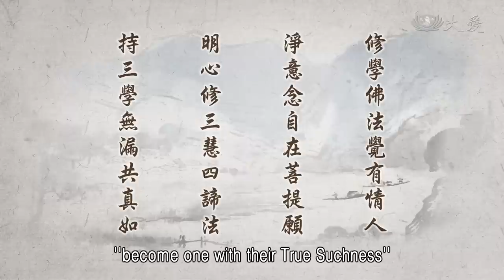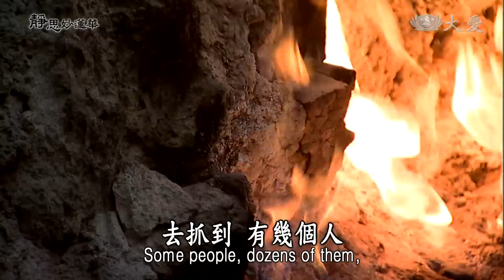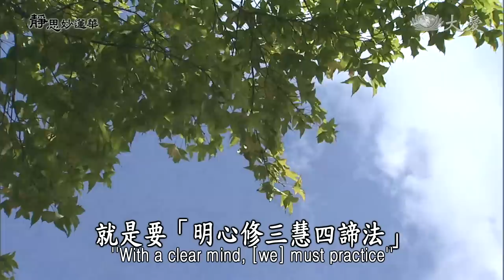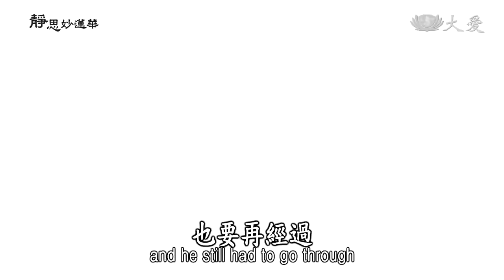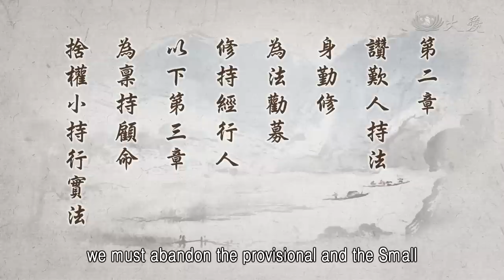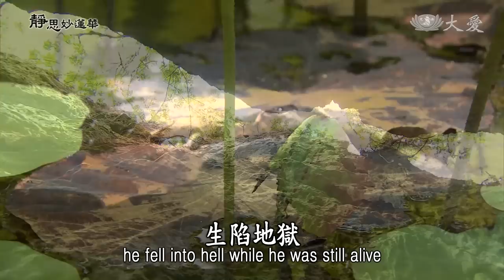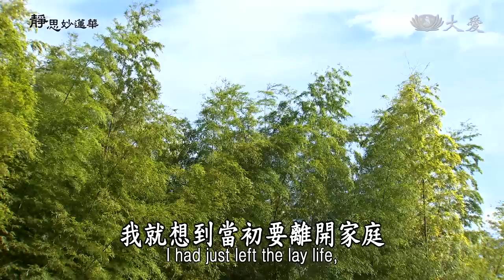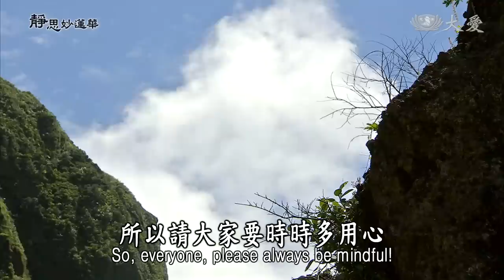【靜思妙蓮華】法華經勸持品 - 回顧諸品 勸持流通 - 20230228 第1360集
00:00 回顧諸品 勸持流通
00:53 ⊙修學佛法覺有情人，淨意念自在菩提願，明心修三慧四諦法，持三學無漏共真如。

用心哦！我們都是修學佛法的人，人人應該要發心立願，成為菩薩，菩薩就是覺有情人，「覺有情」就是菩薩。所以菩薩在人間，人間發大心、修大行的人，願意入人群去度化眾生。

度眾生，就是將我們所知道的法，將我們所體悟到的，我們將我們知道的，體悟的，我們就趕緊和大家分享。人生苦難偏多，所以就是這樣煩惱多，才需要法來修解我們的煩惱，要如何來修，修行，解除我們的無明，所在產生、製造的煩惱，所以我們要將我們的心得，與大家分享，這叫做「度化眾生」。他心裡有迷茫，心裡有煩惱，有無明，如何為他解釋，讓他的煩惱解除，迷，轉迷為悟。這就是在人間發大心、修菩薩行的人，叫做「覺有情人」，在人間就能度化人間。

既然我們發心了，所以「淨意念自在菩提願」。我們要去除煩惱，過去我們若是迷中的凡夫，就是因為修行佛法，我們知道了，我們了解了，知道、了解，我們就要修。我們要心心念念，我們就要修行，如何讓我們的迷與煩惱，將它完全淨去，全都將它洗乾淨，用什麼洗呢？法水，法水來洗滌我們的心念，煩惱無明。這就是我們已經修學佛法了，我們應該有法水，來淨化我們的心，我們的心意既淨化，我們就不用受這麼多人間無明煩惱將我們纏住，很自在，輕安自安，就是在「菩提願」。

我們發心立願，心願已立了，當然我們心就要自在，發心為人間。我們既然人人都有家庭，人人的家庭，我們就是顧好家庭，顧好本身，家庭的人，我們都要度他們，不是只有三餐吃飽，讓他快樂，這樣迷茫的人生，不是這樣。除了生活上無缺以外，我們要讓他的心也能向道，懂得知足、懂得善解，我們家中的人也懂得這樣，我們自己善解，去除貪、瞋、癡，這就是一個很知足的人，也就是很善解的人。我們懂得知足，我們懂得善解，讓我們的家人也要能知道，從我們的小家庭，普及到整個社會，社會平安，家庭才會平安。不只是家庭、社會、天下，普及到天下，人人都能平安，人人都能知足、善解，這就是需要佛法。

所以我們要發心立願，就是將佛法普及給天下人人了解，應用在天下眾生人群中種種的苦，除了心中煩惱無明造作很多困難，造成了社會混亂，造成了天下污濁，那就是天災、人禍等等，這都是從人類的造作，從星火燎原起來。看看我們每天都在說，現在天下有多少的國家火燒森林？很多的國家，現在(二0一七年)的美國、現在的智利、現在的澳洲等等，森林大火就這樣一片紅，火一直的燒，都已經很久了，整個月了，幾個星期了！這邊熄滅，那邊又燃起了，去抓到，有幾個人，十幾個人是縱火人。

人是很渺小，如何能造成一整大片，好幾十萬甲的大地一片火海？區區的幾個人，就是星火，一點點的火就燒了這麼大片。所以說起來，人，人心惹成很多的災禍，看得到的是這樣，是什麼心態？那就是心的業障、無明煩惱，這樣造作起來的。若能人人受淨化，自然就能善解、知足，就沒有貪、瞋、癡、慢、疑這五種的障礙，煩惱無明。

現在很多難民流竄在很多國家，受盡了苦難，為什麼啊？還是一樣少數人的觀念，造成了不可收拾，已經牽動了國際間，為了這些難民，這個國家要怎麼樣能讓它平息這種戰禍？已經國際間這個起起沉沉，要怎麼樣能和？要怎麼樣能讓這些難民安心再回到家裡？這好像馬上就開始有一線曙光，但是這個希望又很快就又破滅了。

這個過程這麼的複雜，其實是這麼簡單，只要心念淨化，還有什麼事情沒辦法解決呢？放下己見，還有什麼可爭！貪、瞋、癡能除，萬事皆了，和平相處。這不就是人生的這個意念不淨，因為這樣，我們就要好好修學佛法，有法水來洗滌我們的心，無明煩惱。如何讓我們的心自在，也能讓人人的心自在，大家發心行菩提願，就是菩薩道，住在菩薩道，若能夠這樣，這世間就平安、自在。

所以，我們應該修學的人，就是要「明心修三慧四諦法」。「三慧」就是「聞、思、修」，要多聽、多思考，要好好修行，這就是「三慧」。要怎麼樣能得到清淨無染的智慧，「淨意念自在」，我們就要「明心修三慧」，聞、思、修。自然世間一切的煩惱，我們因為聽法，我們清楚了，好好思考，這種煩惱無明的源頭怎麼來的？我們要好好思考，「靜思修」那就是「禪定」，心能定下來，自然啟開了我們人人的智慧，我們就不會再煩惱無明復生。

「四諦法」，大家清楚了，苦、集、滅、道。人生「苦」難偏多，就是來自於人心的煩惱無明所聚「集」來的，所以會苦；要如何「滅」苦呢？就要修行於「道」，這就是「四諦法」。這些法，每天都在說，在《法華經》所過程，所說的法都沒有離開這些法，發菩提心，淨化人心，引導人人聞、思、修，體會「四諦法」，這不就是每天法之中，都含蓋著這些法的存在。

我們要「持三學無漏共真如」。

「四諦法」，人間苦難來自於無明，開口動舌、舉步動足、起心動念，無不都是聚集「苦」的源頭，所以，開口動舌要注意，舉步動足要注意，尤其是起心動念，這在我們的生活中，這些都要用到。我們若能這樣，我們時時都是在「三學無漏」中，這樣我們要回歸真如本性，就不困難了。

《法華經》已經說過了十二品，這十二品之中，所講的法，都是在我們的日常生活中。所以，佛陀講說《法華經》，就是有「跡門」和「本門」。在「跡門」之中，「跡」就是足跡，我們有走過的足跡，我們有經歷過的事情。佛陀所說的法，我們都這樣聽過，這樣感受過的，這叫做跡「跡門」。佛陀用什麼方法將我們牽引我們入門，一步一步，這個「跡門」這樣進來。

20:48 ⊙佛說法華經於其跡門度聲聞人，以上中下之三根有為前後三周。是謂三周說法，一、法說周，二、譬喻周、三、因緣周。

開始，就是度聲聞，佛陀講說，從他的口出聲音，學佛的人就是聲音入耳，所以這叫做「聲聞」。佛的弟子中，大多數都是聽法入耳，法才能入心，這像在入門一樣。所以，「以上中下之三根」，有三根，也叫做三根，「三根有（為）前後三周」。我們過去已經有轉過了「三周」，「三周」就是三個階段過了，那就是叫做「三周說法」。我們已經在這十二品之中，已經經歷了三段的「跡門」，走過的足跡。這三段文，「三周說法」，第一是「法說周」。

22:55 ⊙三周說法之一法說周：當舍利弗一人之上根直說妙法之實理，使之悟入一乘者。涉於方便品與譬喻品。

「法說」就是為了法，佛陀為了要講說《妙法華經》，開始要講之時，先《無量義經》講完之後，那就開始靜坐放光，〈序品〉這樣由文殊、彌勒，來讓大家先了解，佛陀現在要說法，應該有大因緣，這是在〈序品〉的描述，這樣過去了。

接下來佛陀出定之時，開始他就不斷不斷讚歎，到〈方便品〉那時候，一直讚歎佛智甚深微妙，也要引導人人，要深信佛智甚深微妙。一直到了〈譬喻品〉，他用種種方法來譬喻，舍利弗終於能夠了解了，了解佛所說法，將要啟動《法華經》是甚深甚深，佛陀的本懷真實微妙法就是要從這樣開始，所以舍利弗一個人能體會，體會佛陀所說的法。

所以，舍利弗上根直說妙法實理，了解佛陀是要講說妙法真實理，直入這個妙法。舍利弗體會了，所以他體會入一乘道，舍利弗一個人。這麼多的聲聞其中，就是舍利弗，也要再經過「涉於方便品與譬喻品」，舍利弗就要再經歷過〈方便品〉和〈譬喻品〉，這樣舍利弗終於了解了，佛陀就為一個人授記。這就是「法說周」，第一階段。

第二呢，就是「譬喻周」。

26:58 ⊙三周說法之二譬喻周：當大迦葉等四人之中根。說三車之譬喻，使之悟入一乘者。歷經譬喻品、信解品、藥草喻品、授記等四品。

「譬喻周」就是，大迦葉、目犍連等四大弟子，終於經歷了〈譬喻品〉過後，他們能了解了，這是中根機。中根機體會到了，佛陀將用譬喻的方式，說「三車」，羊車、鹿車、大白牛車，這種的譬喻，使四個人能夠了解，佛陀除去三乘歸一乘，開權顯實為一乘法，這四位終於也能體會了解了。所以，經歷了〈譬喻品〉、〈信解品〉、〈藥草喻品〉，然後就〈授記品〉，為這四位這樣授記了。

第三段，那就是因緣，「因緣周」。

29:21 ⊙三周說法之三因緣周：當其他一切聲聞人之下根，說過去大通智勝佛時之因緣，使之悟入一乘者。化城喻品、五百弟子受記品、授學無學人記品是。

「因緣周」就是這些聲聞，上根機舍利弗、中根機四大弟子，再下來有的人還沒辦法了解，那就是下根機者。那就說過去大通智勝佛，那個時代，那個因緣，釋迦牟尼佛塵點劫來，十六王子當中開始發願，講說《法華經》，一路一直以來，這在〈化城喻品〉中。希望這些下根機的人，也懂得接受，經過了〈化城喻品〉，終於下根人能瞭解了，所以佛陀還要為這些下根的弟子授記，所以有〈五百弟子受記品〉，和〈授學無學人記品〉，這都下根人。終於經歷了這麼多，才開始能體悟這個一乘法，這樣經過這麼多，上、中、下三根，就是佛陀要用這三段次第來度上、中、下根機的人。

32:06 ⊙法說周、譬喻周、因緣周，如此三段次第度上、中、下根，三周圓滿具足。而跡門法華之正宗分畢於此三周說法矣。

所以，「三周」，上、中、下周，上根機告一段落，中根機再一段落，下根機再一段落，這樣上、中、下，「三周」圓滿具足。就是在靈鷲山，佛陀的弟子，修行者分做這樣三段的根機，佛陀為他們說法。所以，跡門法華經正宗分，就是這樣三周說法完成，這就是「正宗分」，在這個「三周說法」完成了。前面已經明瞭，「一真實大乘境（之）中」，是分為三章。

33:51 ⊙前既明一真實大乘境之中，共有三章：第一章、正明權實三根得記。第二章、讚歎人持法，身勤修，為法勸募修持經行人。以下第三章，為稟持顧命，捨棄權小持行實法。

這三章，第一章就是「明權實三根得記」，這才是第一章。第一章三根得記了，都清楚了。第一章就是包括〈方便品〉、〈譬喻品〉、〈信解品〉、〈藥草喻品〉、〈授記品〉、〈化城喻品〉、〈五百弟子受記品〉、〈授學無學人記品〉，總共這麼多品，這樣終於讓這上、中、下根機這些人，他們能夠了解，三乘歸為一乘法，就是唯有一乘道。佛陀要給弟子的不是要給三乘，最終是一大乘，大白牛車，這是佛陀要讓弟子歸於真如，就是「持三學無漏共真如」，剛才和大家說了，全都要體會。

而第二章呢？第二章那就是「讚歎人持法，身勤修，為法勸募修持經行人」。這是在第二章那就是〈法師品〉，佛陀為法勸募人。所以我們常常說要募人也要募心，慈濟是為貧困的人募款，其實就是要募人、募心。有這麼多人，才有辦法這麼的普遍。在國際間，苦難人就有人間菩薩去救濟，這就是募人。當然也是募款，更要募心，心要帶動起來，讓他很誠意，為眾生的苦難去付出，同樣的道理。

所以讚歎人受持法，那就是在〈法師品〉。〈法師品〉就是在募，勸募人，為法募人，為法來勸募人來修行，來持經，行道在人間，這就是在〈法師品〉以及〈見寶塔品〉。〈見寶塔品〉就是佛，古佛(多寶佛)他過去就是還沒有講到《法華經》，是一項遺憾，所以他發心立願，入滅之後入寶塔，全身，為說《法華經》的地方，寶塔現前來見證，這就是〈見寶塔品〉要來見證《法華經》是諸經之王，是一真實法，就是一大乘法。

接著是〈提婆達多品〉，〈提婆達多品〉就是要講這部經是佛佛道同，修行就是要求得真理，即使身為國王，也是去掉了國王的身分也是求法，為了求法，願意投身作人家的奴僕，受盡了苦磨，只是為了要求取大乘法，妙法，就是這樣，這就是〈提婆達多品〉，講出了釋迦佛與提婆達多的因緣。

47:05 ⊙以下第三章，謂稟持顧命，捨權小持行實法。謂稟佛之教命，捨棄權說而奉持實法。釋之者，即為勸持品。持者：持於是經，使不忘失、不敝壞。如受持、讀誦、書寫、解說、供養、禮拜、恭敬、讚歎等皆是。品居第十三。

53:24 ⊙以上各品，既明一乘境中之境、行、果，故即以此〈勸持品〉為流通，亦勸募持行之旨也。